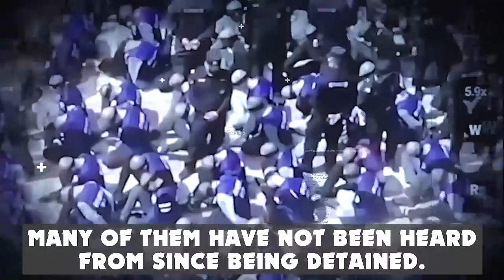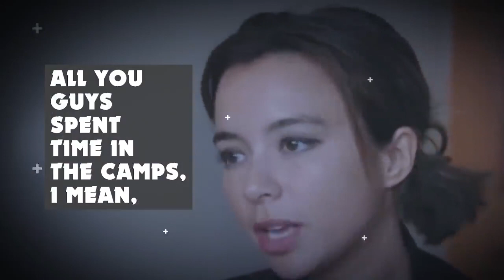CHINA OPPRESSING UYGHUR MUSLIM WOMEN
Deeply upsetting to listen to these poor muslim sisters I have cut the video,  Please click below for full version and raise awareness.

[18+] CHINA IS RAPING UYGHUR MUSLIM WOMEN & NO ONE IS DOING ANYTHING ABOUT IT! 😡